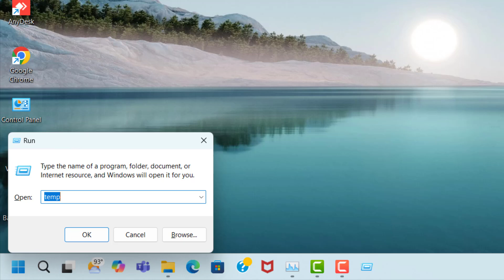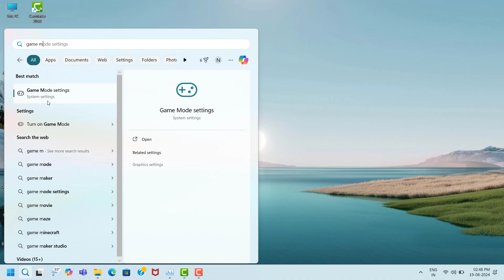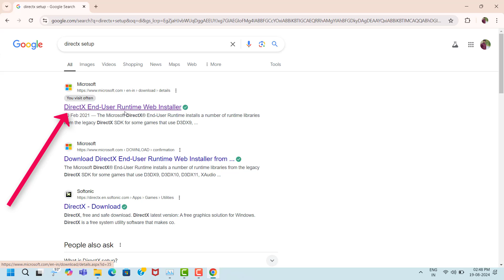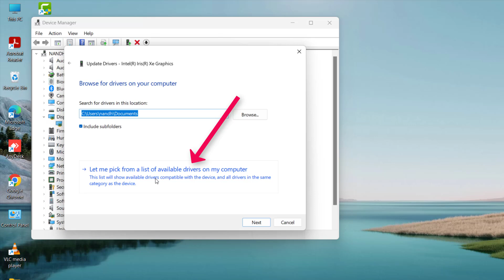SMITE 2 GAME FREEZING ISSUE